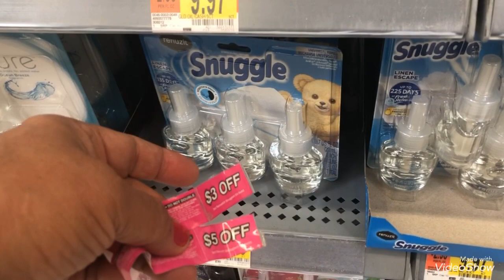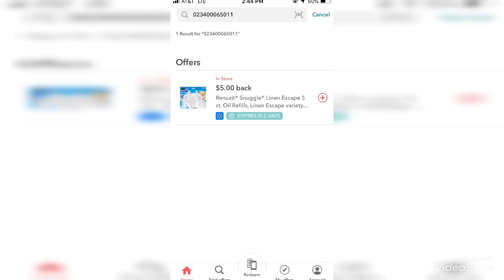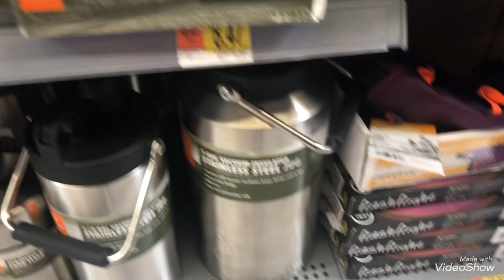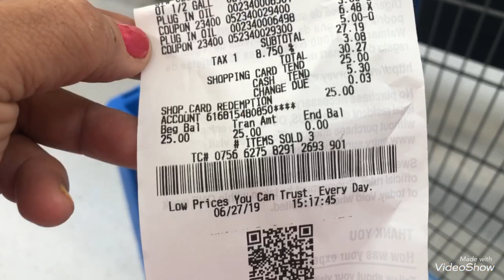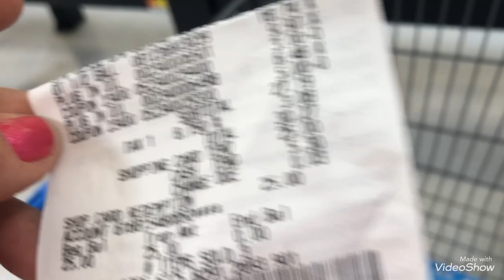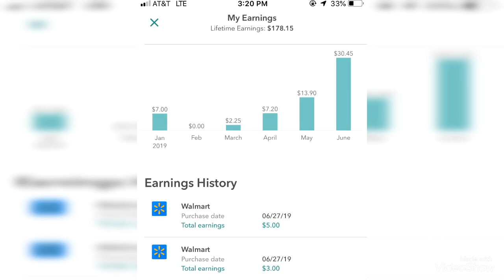VideoShow completamente gratis gratis sii yess 😊🌹🙏🌞🛍🦋6/27/19